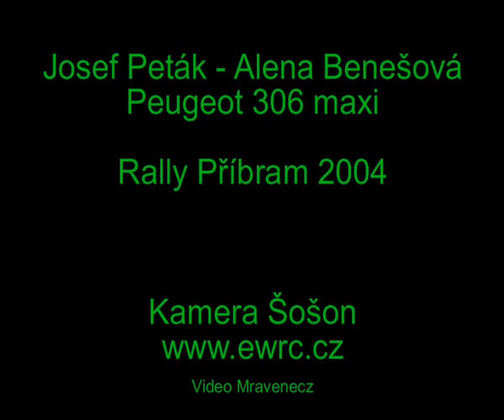Crash Peták Příbram 2004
Když na autě zničeho nic něco rupne...